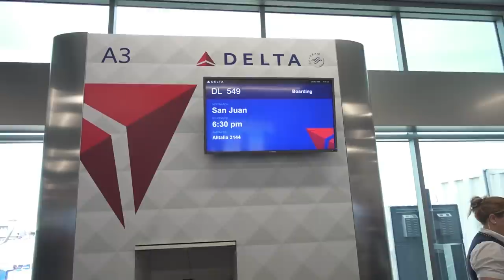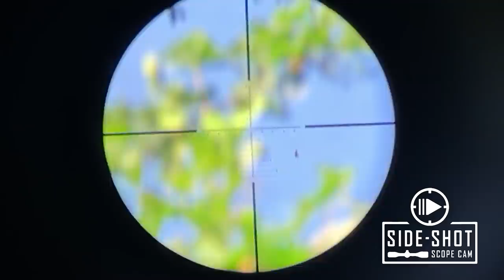Air Gun War on the GREEN IGUANA!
We spent 5 days in Puerto Rico hunting/shooting the green iguana. They are NOT native and have NO natural predators so the population is exploding and the are destroying the ecosystem.  If you are interested in a great hunt give Abner
If you want the best scope cam footage out there get a Side Shot